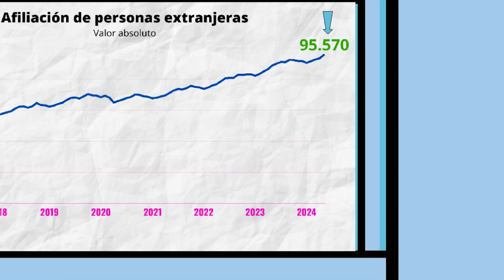Astekonomia (semana 17 - 21 junio 2024)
➡️El buen comportamiento de las exportaciones de bienes en abril pone el punto de arranque hoy en Astekonomia. En su resumen semanal también recoge el número de afiliaciones de personas extranjeras a la Seguridad Social y que en mayo marcó un registro histórico. La venta de turismos, en el acumulado de enero a mayo de este año, es el colofón hoy en el video Astekonomia, que cierra el curso.